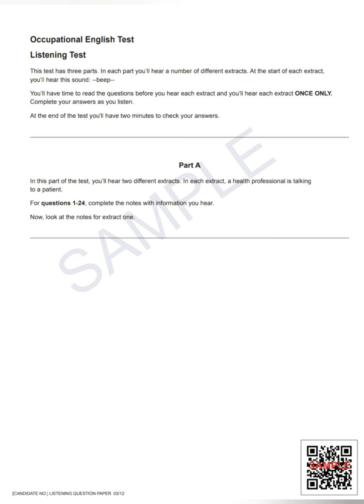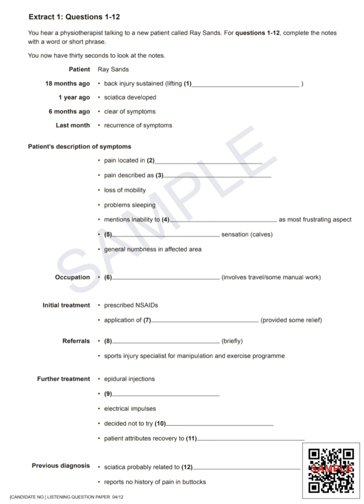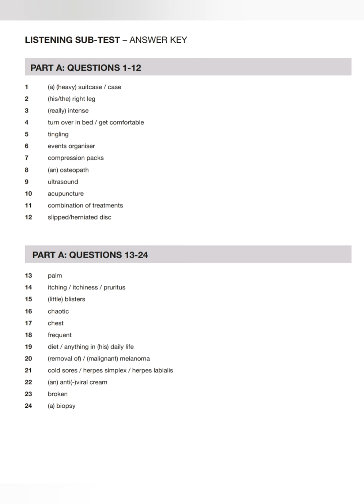Listening Part A | OET 2. 0 Original Sample Test 1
• Audio • Question • Answer Key •

Click FULL VIEW | Better Quality: 790p